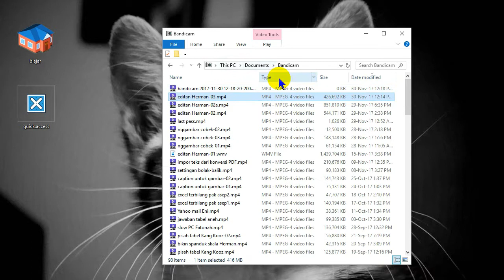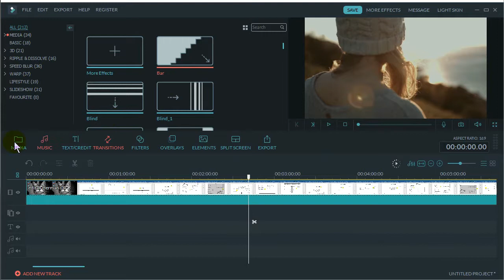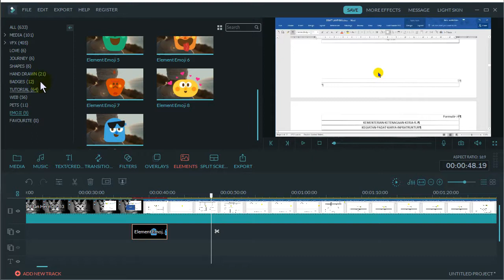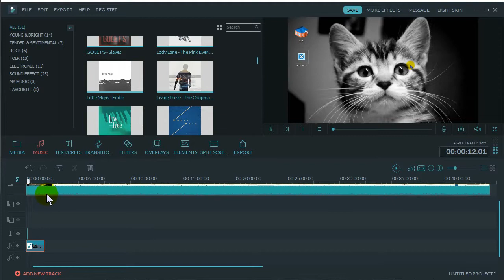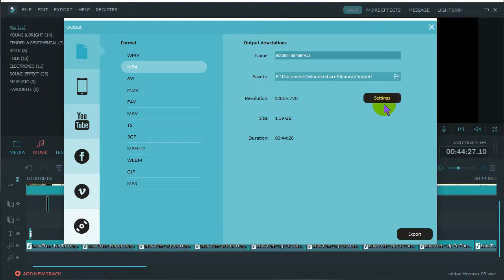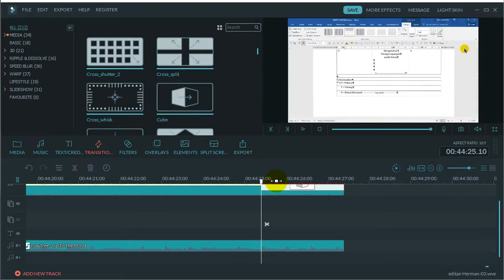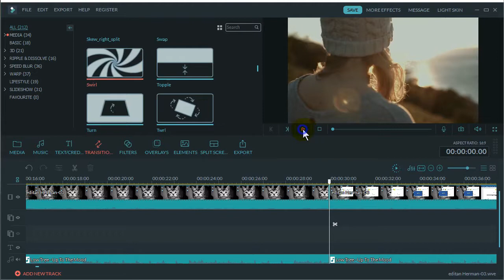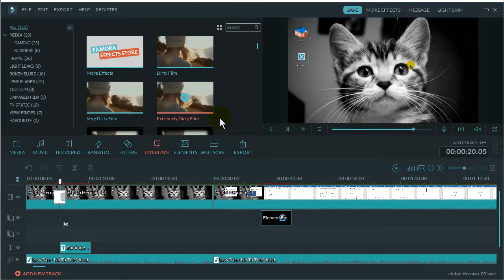intro video editing | Wondershare Filmora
ada temen kita yang mo ngedit video katanya.. dah punya kumpulan foto+video trus mo diedit katanya.. ya kita simak bareng aja.. katanya! hihi!